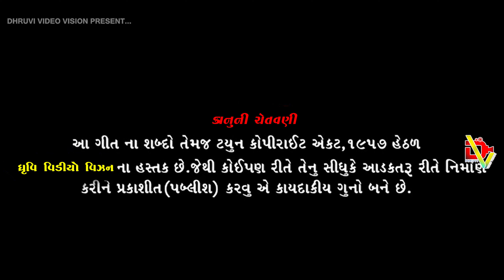KARJE BEDO PAR II મોગલ કરજે બેડો પાર II Singer :Narsing Kamliya#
🎧MOGAL KARJE BEDO PAR NEW MOGAL MAA SONG 2021

🎤Simger: Narsing Kamliya
🎻Lerics: Kavi Maniyar (Mensi Vadher)
📽️Artist: Gopal Gohel, Ritika Vadher
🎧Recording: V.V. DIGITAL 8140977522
🎥Camera: Dhaval Soni, Raju Dharecha
🎬D.O.P.: Rakesh Vaja, Chetan Gadhiya
🙏Support: V.V.DIGITAL VIJAY VAJA
🙏Special Thanks: Bharat Aparnathi (Dhanlaxmi Computer)
🎥Sport Boy: Jerry & Dharmesh
🎞️Directore: Ramesh Gadhiya, Ramesh Bambhaniya
🎬Producer: P.A.Chariya

🎥🎥Video By...

Dhruvi Video Vision
Ramesh R. Gadhiya
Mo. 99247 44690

Chetan K.Gadhiya
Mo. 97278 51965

🎬Editing By..
Chetan K. Gadhiya